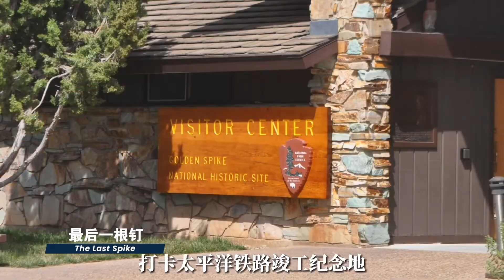太美了！总要去一次班芙的冰雪世界吧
在四季皆宜的加拿大落基山脉⛰
💫探访“落基山脉的灵魂”——班芙小镇
寻觅镶嵌在山脉中的露易丝湖🏞
打卡梦露电影同款取景地——弓河瀑布💦
🚡乘缆车登顶硫磺山欣赏层峦迭翠
和我们一起🔆
走进班芙的冬日盛景吧❄